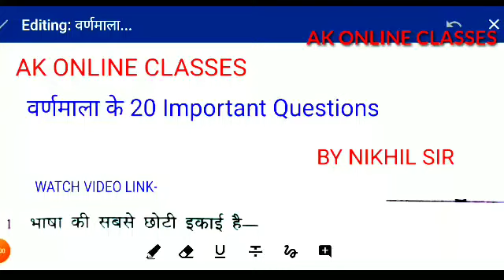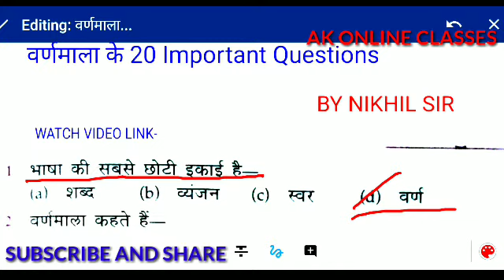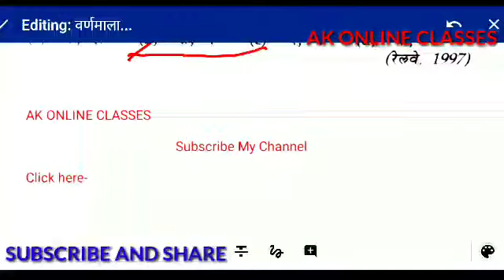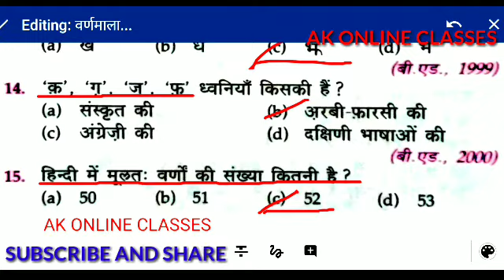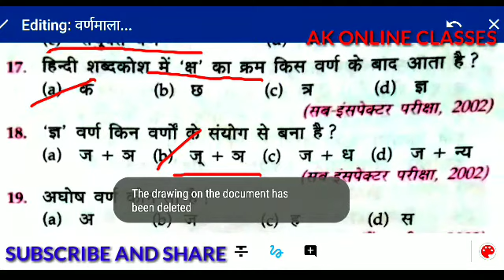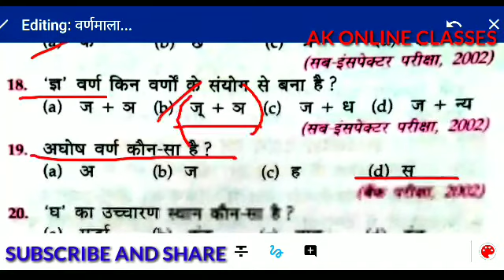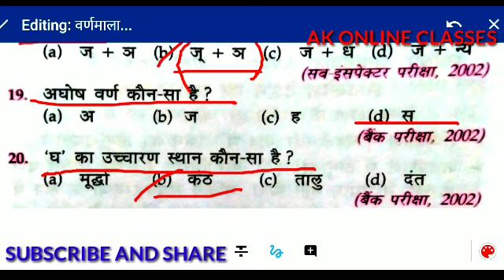हिंदी वर्णमाला के 20 महत्व पूर्ण प्रश्न |UPTET PET SSC EXAM HINDI IMPORTANT QUESTIONS BY NIKHIL SIR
hindi important questions for competitive exams
hindi grammar important questions for competitive exams
top 20 hindi important questions for competitive exams
varnamala in hindi
varnamala in hindi grammar
hindi varnamala important questions

hindi ke question important
hindi ke important question
upsssc pet HINDI ke question
jbt tet hindi important question
uptet hindi top questions and answers

pet exam hindi class
pet exam hindi ke Important questions
ssc gd ke liye hindi ke important question
tgt pgt hindi online classe
upsssc exam preparation in hindi

hindi ke important question all onday exam
PET exam
SSC exam
TET exam
CET exam
STET exam
TGT PGT ART
TGT PGT social science
TGT PGT important question